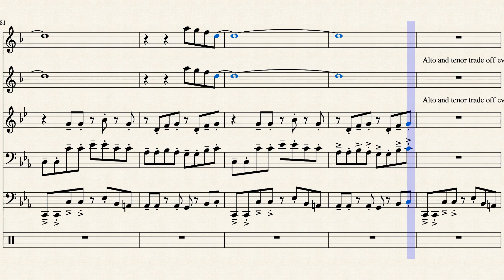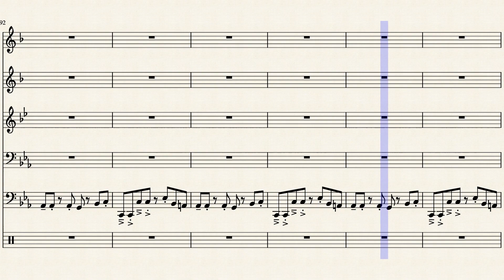Sweet Dreams Are Made of This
For Brass Quintet